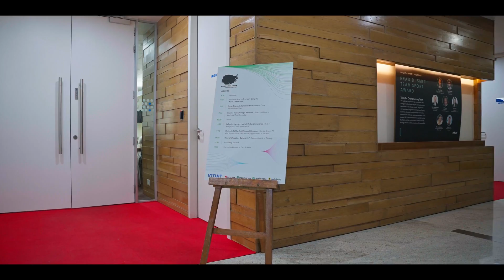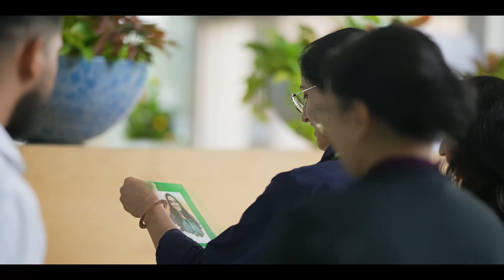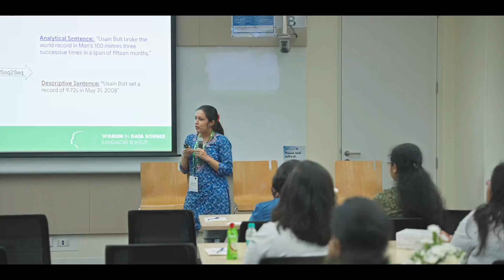Women in Data Science Conference 2023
Witness the resounding impact of the Women in Data Science conference recently organized by Intuit, as both attendees and esteemed speakers recount their experiences! Over the course of this enriching one-day event, data scientists hailing from various industries converged to impart their expertise, forged meaningful connections, and extended mentorship to aspiring professionals seeking to navigate the ever-evolving landscape of data science.